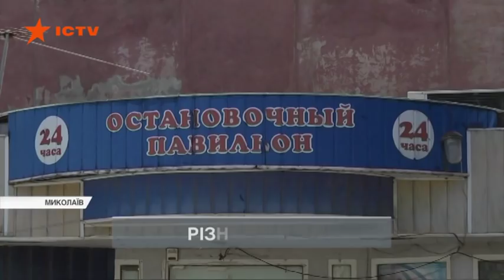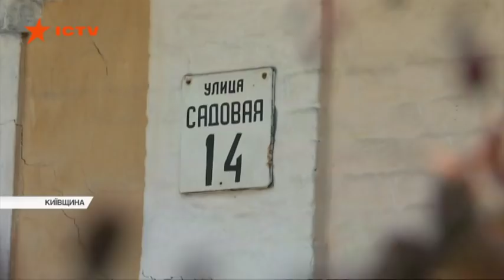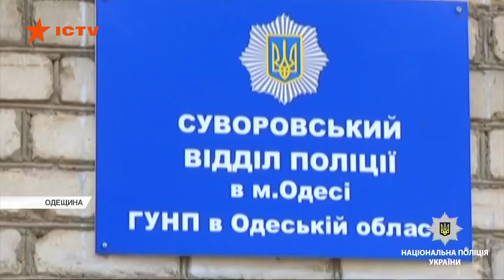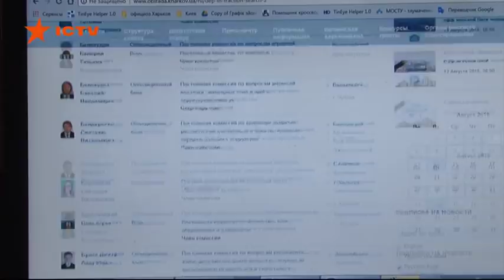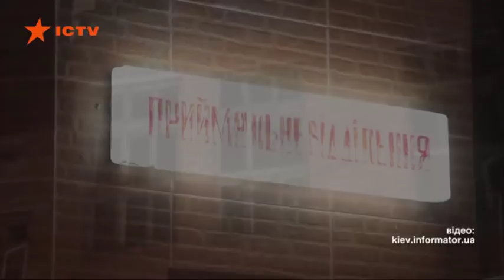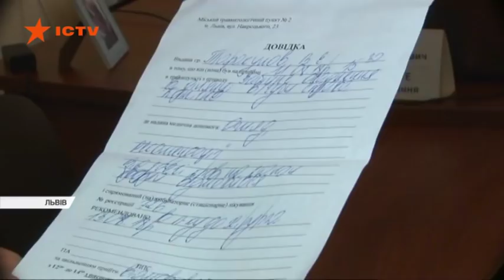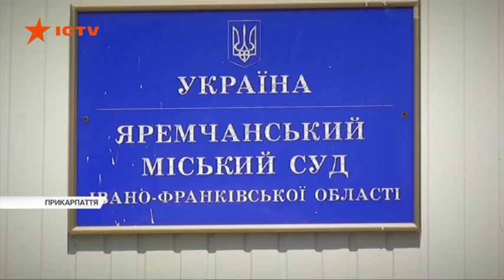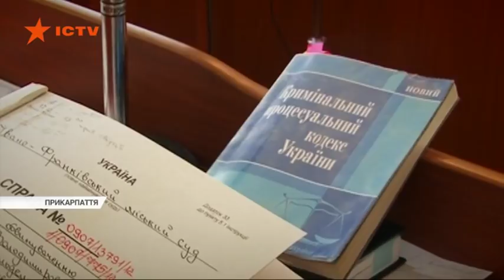Чрезвычайные новости (ICTV) - 14.08.2018